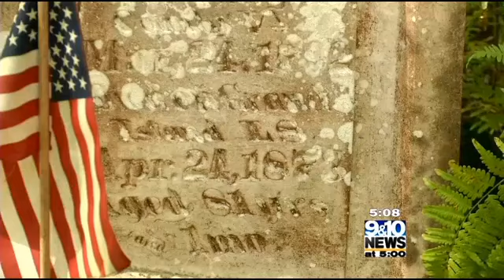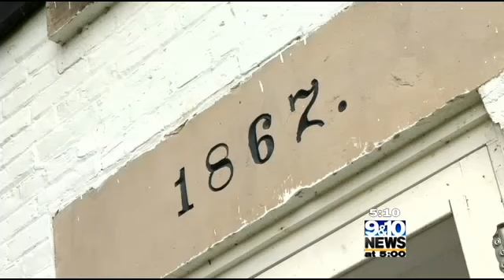Northern Michigan Islands Grand Island Northern Michigans News Leader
This island in the Upper Peninsula of Michigan is about the same size of Manhattan, but Grand Island only has a population of about 40. This tour takes you through the beauty and history of the island.

Don't forget to check out our great news and weather app for Apple and Android devices!